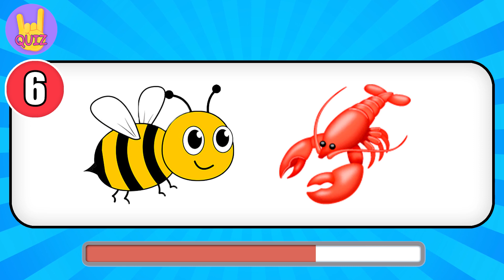Guess the MONSTER By EMOJI / MY SINGING MONSTERS / EPIC WUBBOX, YOOREEK, CATALISZT, ENCHANTLING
👋 Today we will play the game Guess the MONSTER By EMOJI / MY SINGING MONSTERS / EPIC WUBBOX, YOOREEK, CATALISZT, ENCHANTLING

Monsters in the video: blarret, Boskus, Buzzinga, Clavavera, Drumpler, Enchantling, Fiddlement, Floot Fly, yooreek, Cataliszt, Glaishur, cold island epic wubbox, earth island epic wubbox, water island epic wubbox, air island epic wubbox, epic wubbox

15 questions, each question is given 10 seconds, for each correct answer you get 1 point.